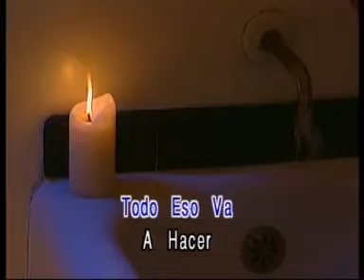Detalles Roberto Carlos Las Rocas